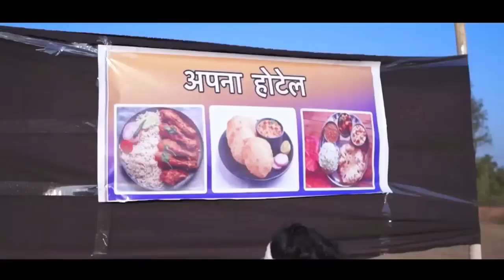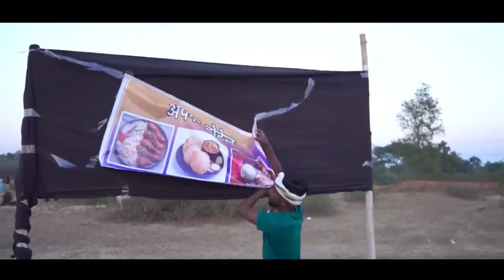Loafer 2 Comedy Video Action Video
Gorila Tripod
Boya m1 mic
For youtuber

Real Fools comedy
the comedy Kingdom
round 2 hell comedy video
top real team comedy video
round 2 world comedy video